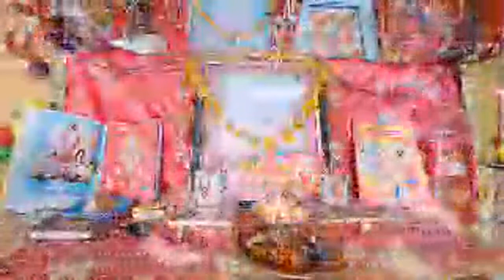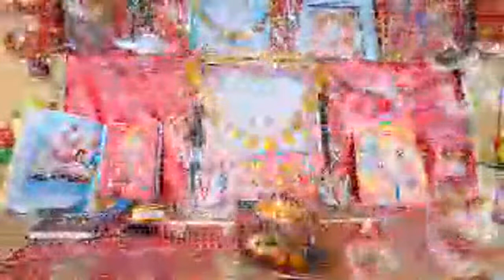Highlight 3:40 – 8:40 from Jai Mata Vaishno Devi Bhent 🙏 Bhajan Arati